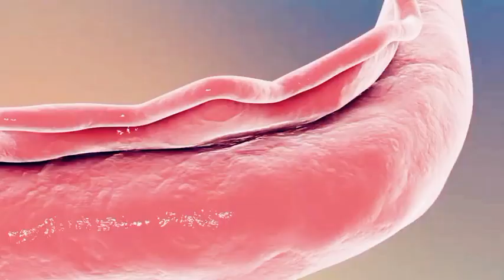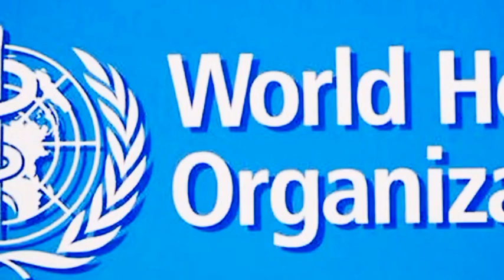SERANGGA DENGAN GIGITAN TERPARAH